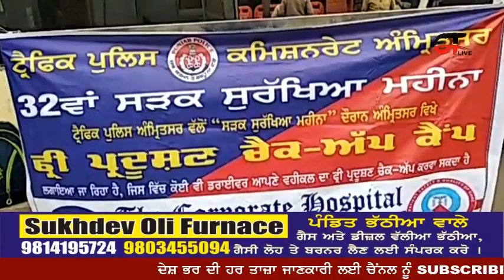BULLET ਦੇ ਪਟਾਕੇ ਵਾਲੇ ਸਲੰਸਰ ਲਗਾਉਣ ਵਾਲੀਆਂ ਦੁਕਾਨਾਂ ਤੇ ਵੀ ਹੋਵੇਗੀ ਹੁਣ ਕਾਰਵਾਈ - Traffic police | CT LIVE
CT LIVE CHANNEL M- 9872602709

CT LIVE CHANNEL (Chamakde Tare Punjabi Magazine)
Head Office :- LUDHIANA
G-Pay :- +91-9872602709